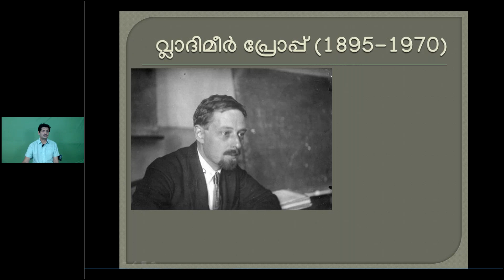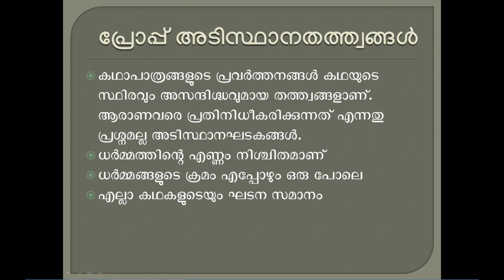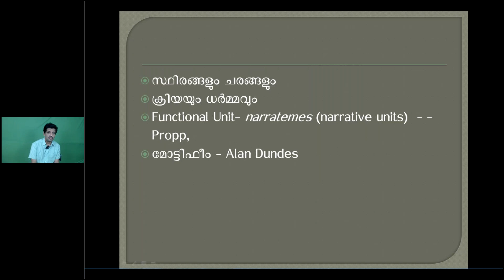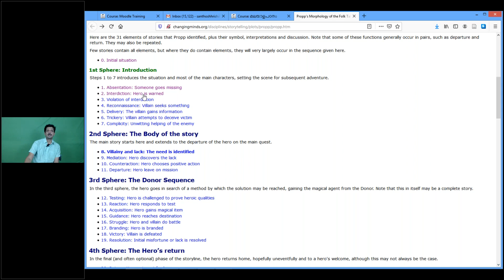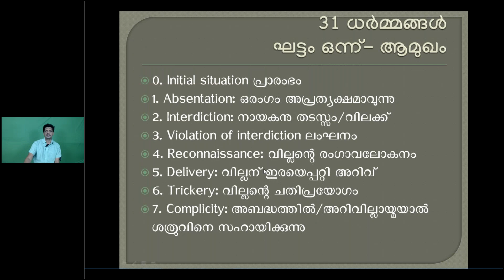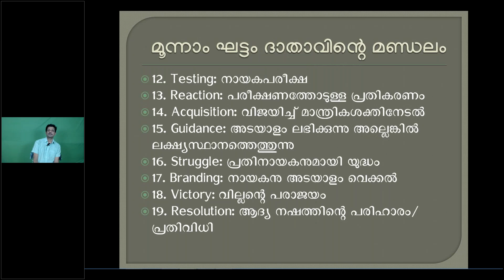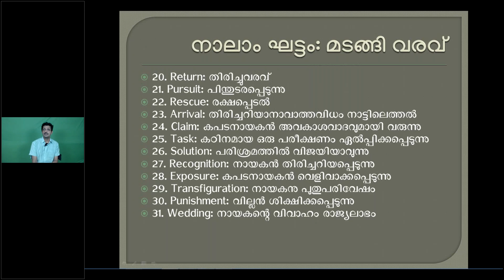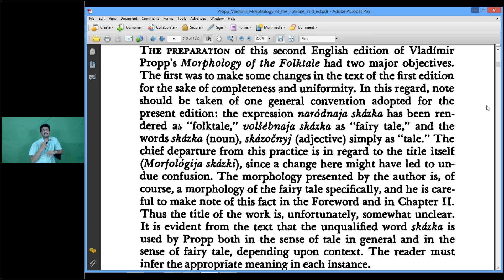ഘടനാവാദവും ഫോക്‌ലോറും. ഭാഗം ഒന്ന് പ്രോപ്പിന്റെ വിശകലനപദ്ധതി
ലൈവ് ക്ലാസ്സിന്റെ റെക്കോർഡഡ് രൂപം.